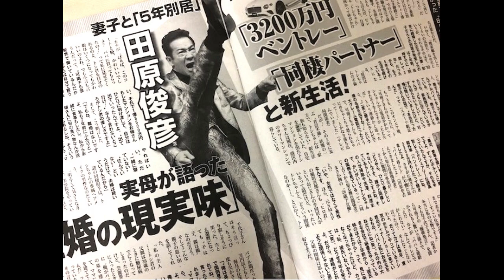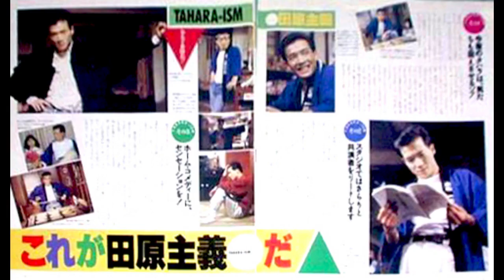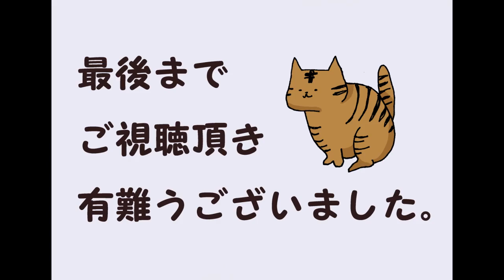80年代アイドル 田原俊彦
本名　　田原 俊彦
別名　　トシちゃん
生誕　　1961年2月28日（60歳）
出身地　　山梨県甲府市
学歴　　山梨県立甲府工業高等学校卒業
ジャンル　　J-POP
職業　　歌手、俳優、タレント
担当楽器　　ボーカル

田原俊彦 歌手 俳優 元アイドル# Toshihiko Tahara # Singer # Actor # Former idol